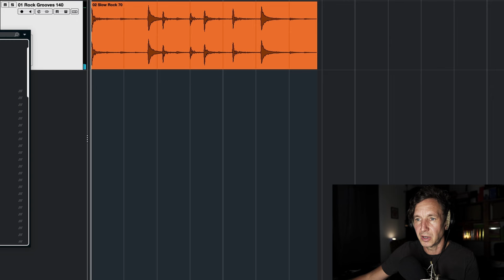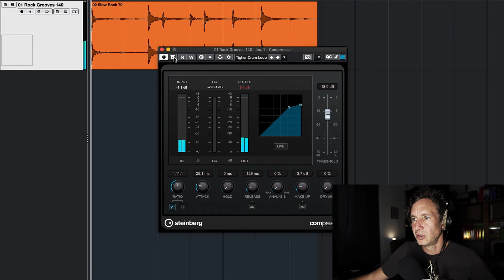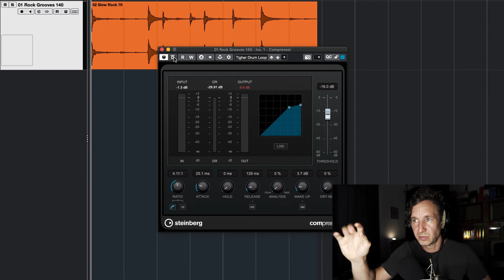So lässt du jeden Kompressor optimal klingen!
HIRNFORSCHUNG UND MUSIKPRODUKTION VON NIKOLAY WOLZ:

Wie sich theoretische Erkenntnisse aus den Bereichen Psychoakustik, Musikpsychologie, Wahrnehmungspsychologie und Hirnforschung in der Praxis der Musikproduktion und Komposition sinnvoll anwenden lassen.